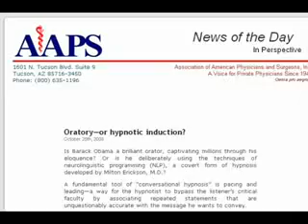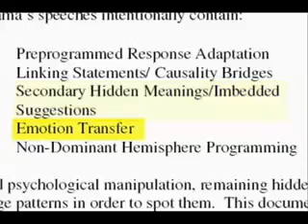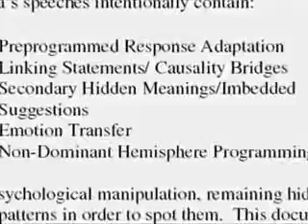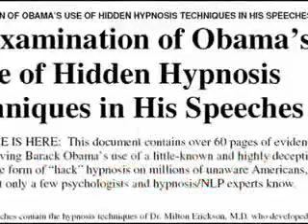DO NOT WATCH OBAMA on TELEVISION! YouTube 360p